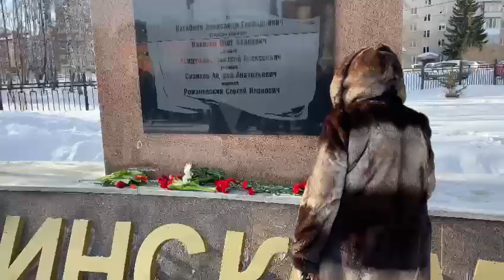Митинг в честь вывода войск из Афганистана в Бердске